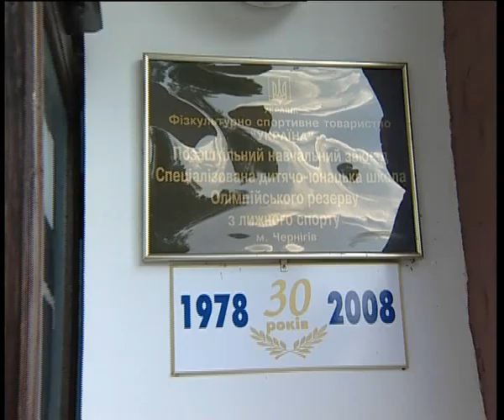Вперед, на Олімп! Олександр Батюк. Ч. 2.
Програма "Вперед, на Олімп!" Випуск 9/2011. Олександр Батюк (лижні перегони). 5 канал. 04 червня 2011 р. Частина 2.